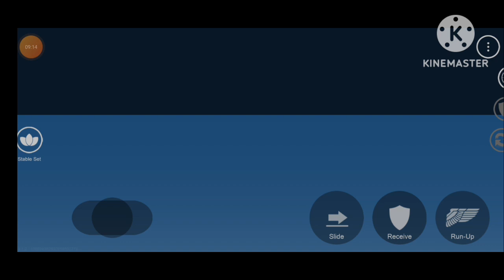gua main voli di tepi pantai - the spike volleyball story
gua main voli di tepi pantai. oke cuy seperti biasa gua bakalan melanjutkan perjalanan the spike lagi ya. dan divideo kali ini tentunya ada yang berbeda yaitu, gua main voli di tepi pantai. dan disini juga gameplay lu pada bisa menurun... karena tempanya sangat merepotkan bro, gerak bakalan lebih lambat dan juga lompatan lebih pendek kocak... auto yang udah biasa main ditepi pantai yang menang... tapi yang bikin menarik ni video, gua bisa menang, dan itu pasti bikin lo pada kepo... jadi nonton sampai habis lah minimal

semoga video kali ini bisa menghibur kalian dan mengisi waktu luang kalian enjoy to video